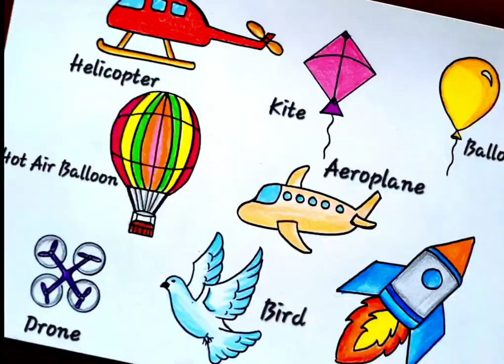Draw things that can fly in the Sky | Air Transport Vehicles Drawing Easy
draw and colour three things that can fly in the sky
the bird flying in the sky drawing
things that fly in the sky
in the sky drawing
aeroplane flying in the sky drawing
air transport vehicles drawing
air transport drawing
air transport drawing easy
air transport drawing colour
air transport drawing simple
air transport drawing hard
air transport drawing rocket
air transport drawing pictures
air transport drawing hot air balloon
air transport drawing and name
air transport drawing helicopter
air transport drawing video
air transport drawing jet
two air transport drawing
simple drawing of air transport
air transport ki drawing
how to draw transport vehicles
air transportation vehicles list
how to draw air transport
How to draw aeroplane
Aeroplane drawing
How to draw rocket
Rocket drawing
How to draw hot air balloon
Hot-air balloon drawing
How to draw helicopter
Helicopter drawing
Air Transportation vehicles drawing
Types of transport drawing
Kite Drawing
Balloon drawing
How to draw a Drone
How to draw Dove Bird
Pencil drawing
How to draw
Drawing Easy
Easy drawing

Hey Guys